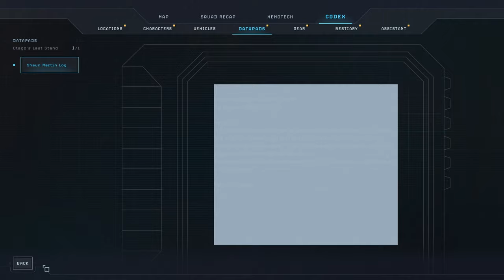Stalker Player tries Aliens Dark Descent - episode 9 'Defending the Otago'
This series will be our blind playthrough / first attempt at playing Aliens Dark Descent. I have never played this game before, but I have enjoyed similar games.

If you want to show your support and appreciation, you can also buy me a drink!